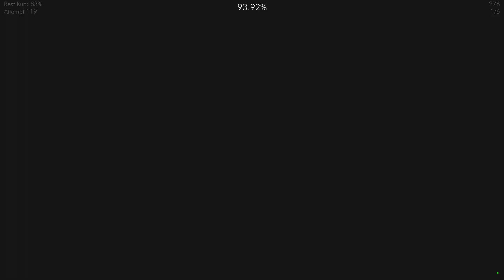(Insane Demon) Land of Frogs by TheZinkYT | Geometry Dash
wenas

Discord Tag: Sylo#4064

Pc Specs:
Processor: Amd Ryzen 3400g
Graphic Card: Gtx 1650 4gb
Motherboard: Gigabyte GA-AB350M-DS3H V2
Ram: 8gb x2 ddr4 2666mHz

Monitor: Yeyian Sigurd 2501 144hz (Fuck this)
Mouse: Razer Viper Mini
Keyboard: XPG Summoner